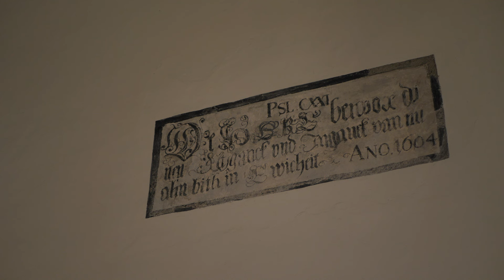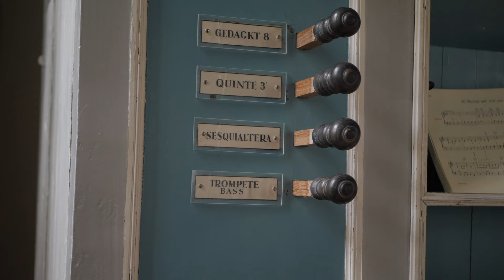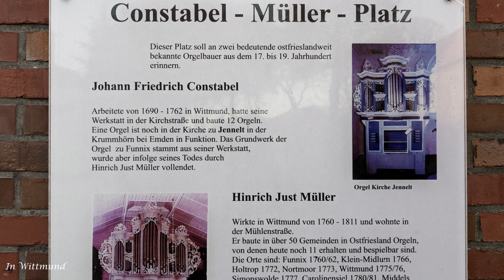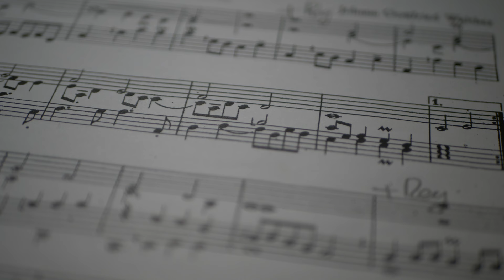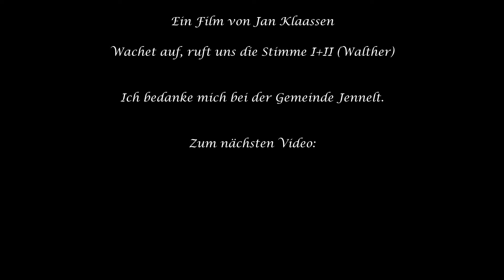Die Constabel-Orgel in Jennelt/Ostfriesland | Wachet auf, ruft uns die Stimme (Walther)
00:00 Wachet auf, ruft uns die Stimme II (Walther)
01:57 Einleitung und Geschichtliches
03:01 Johann Friedrich Constabel
04:02 Gedanken zum Literaturspiel
04:41 Wachet auf, ruft uns die Stimme I (Walther)

Gespielt von Jan Klaassen auf der Orgel der Kirche in Jennelt.
Ich bedanke mich bei der Gemeinde Jennelt, dass ich in der Kirche filmen, aufnehmen und das Video anschließend hochladen durfte.
Die Orgel wurde 1738 von Johann Friedrich Constabel gebaut. Sie besitzt 8 Register auf einem Manual und ein angehängtes Pedal. Constabel war zwischen 1730 und 60 in Ostfriesland sehr aktiv und hatte vermutlich kaum bis gar keine Konkurrenz. Leider ist nur wenig von ihm erhalten, was die ohnehin schon sehr schöne Jennelter Orgel noch wichtiger macht, da sie eine Lücke im ostfriesischen Orgelbaus um Mitte des 18. Jahrhunderts schließt.

Registerkombinationen in diesem Video:
Wachet auf, ruft uns die Stimme II:
Gedackt 8'
Nacheinander: + Praestant 4', + Quinte 3', + Sesquialtera, + Mixtur, + Trompete Bass, + Trompete Diskant
Zum Schluss: - Trompete Bass und Diskant

Wachet auf, ruft uns die Stimme I:
Anfang: Gedackt 8', Waldflöte 2'
Wiederholung: Gedackt 8', Flöte 4'
Schluss: + Waldflöte 2'

Kamera: Lumix DC-GH5
Ton: Zoom H6 (Frequenzgang neutralisiert, der Ton wurde bei der Bestuhlung mit Distanz zur Orgel aufgenommen)